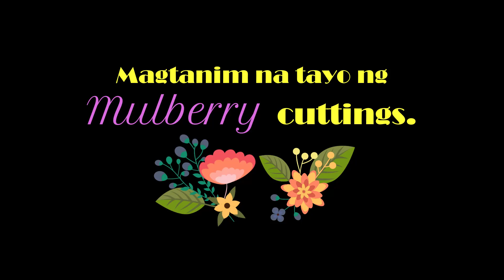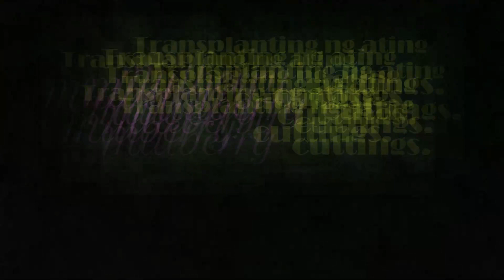Paano magparami ng Mulberry Plant?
Malago na ba ang Mulberry plant ng kaibigan nyo?  Gusto niyo magtanim nito pero hindi nyo alam kung paano?

Watch nyo lang po ang video na ito at ipapakita ko po sa inyo ang madaling paraan na magpatubo ng Mulberry plant.  :)